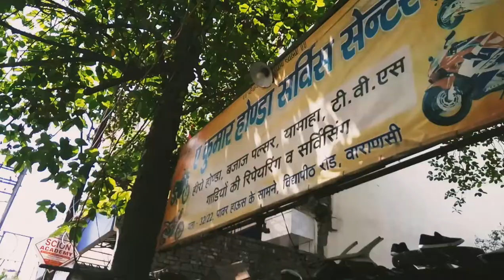Startup India - skill india ( नौकर बनने से अच्छा मालिक बने)